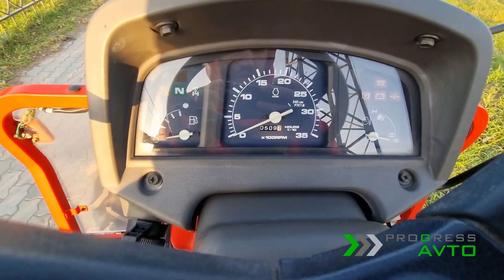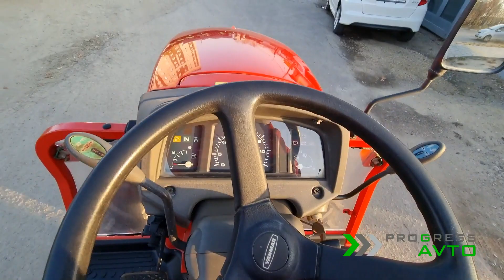Купить японский минитрактор Yanmar AF-250 за 930 000 руб. трактор с документами ЭПСМ обзорное видео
Содержание видео:

00:00 начало видео
00:54 шины слева
01:27 навеска и навесное
02:05 шины справа
02:32 рычаги
03:02 приборная панель
03:06 запуск